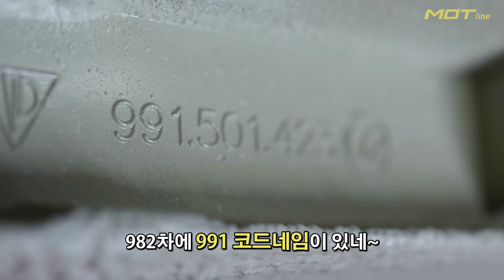포르쉐 718 박스터 GTS 하체 살펴보기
이번주는 카이맨 GTS 리뷰인데 하체는 박스터와 같아서 따로 촬영하지 않았습니다.
금요일 카이맨 리뷰 많이 시청해주세요~